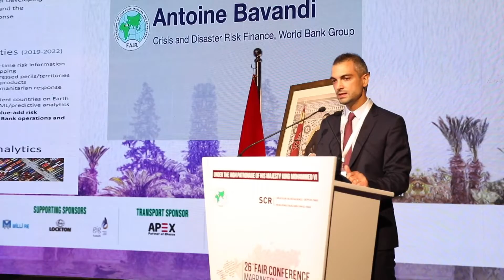best of final fair